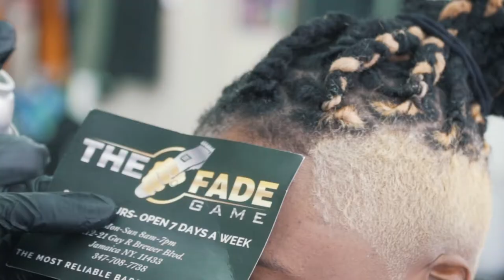Barber Shop Cinematic Film | Sony A7RIII | Barber: @JohnneyFade | Shot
A short cinematic promotional video for 'JohnneyFade at the FadeGame ', a  professional male grooming centre based in Jamaica Queens NY.